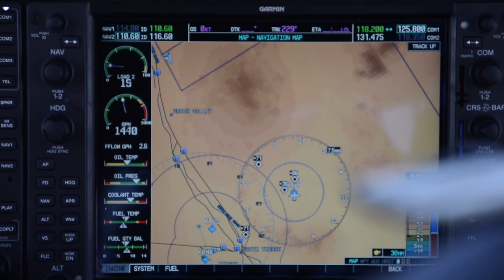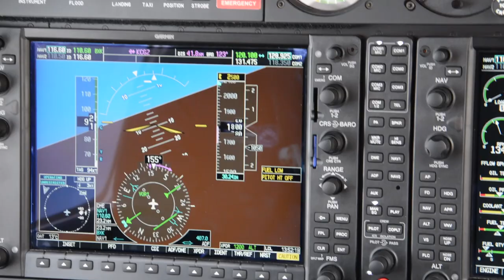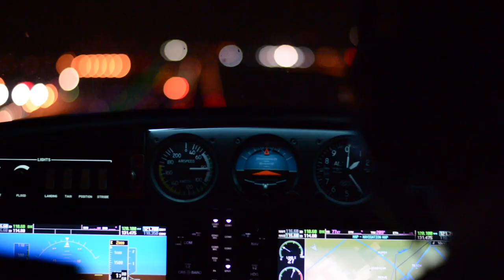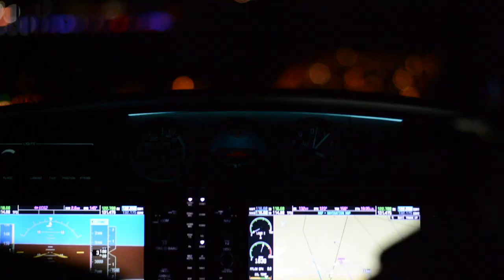Flight - CTC Aviation, Phoenix AZ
Scenes from my flight experience so far, 75 hours in before starting work on the instrument phase. Shots of both day and night, visual and basic instrument flights. Shot using the Nikon D7100 and a variety of lenses.